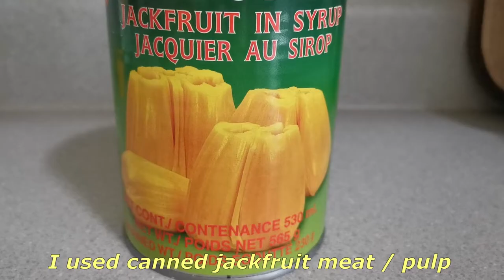TASTY JACKFRUIT CAKE THAT MELTS IN YOUR MOUTH | EASY RECIPE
JACKFRUIT CAKE EASY RECIPE

Ingredients;
 1 cup sugar
 3 eggs
 1 tsp vanilla extract
 1/2 cup melted butter
 2 cups all-purpose flour
 1/2 cup all-purpose cream
 1 Tbsp baking powder
 1 can (530ml) Jackfruit in syrup, drained

Musics;

Glass - Anno Domini Beats.mp3
Pray - Anno Domini Beats.mp